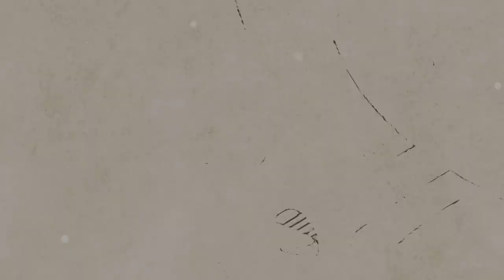[AcousticTimes 880회] Taylor 어쿠스틱기타 GS Mini-e RW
3:42 스펙(spec)
4:22  사운드 테스트(sound test)
8:38 시연 (demo)